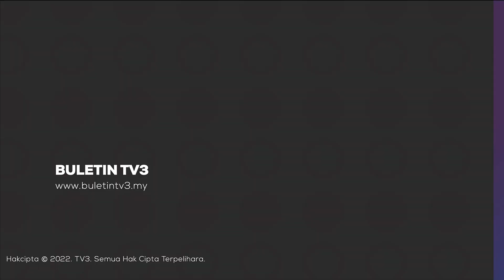JENAYAH | Penjenayah Bersenjata Parang Samun & Cederakan Warga Emas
Seorang wanita warga emas cedera di kepala dan tangan selepas diserang perompak bersenjatakan parang yang memecah masuk kediaman mangsa di Kampung Linau Besar, di Bukit Pasir, Batu Pahat, awal pagi tadi.

Dalam kejadian jam 5 pagi itu, mangsa, Zaini Ismail, 64 tahun diserang dua lelaki ketika berada di dapur untuk menyiapkan juadah sahur.